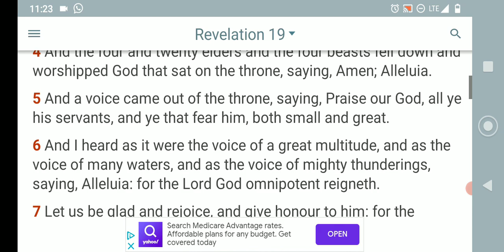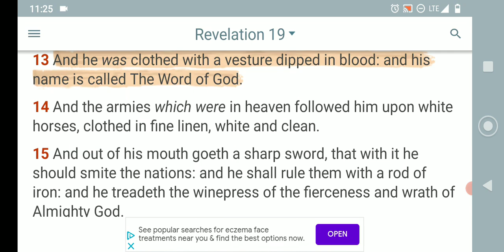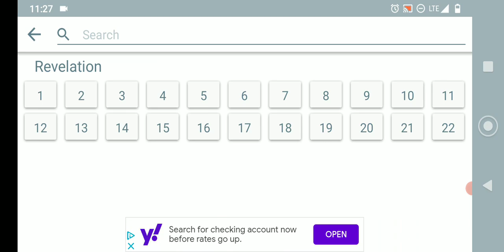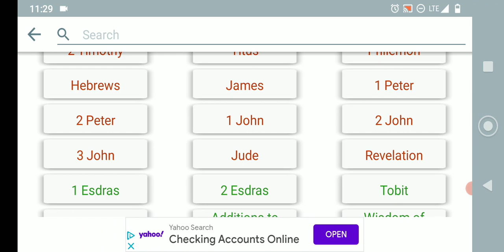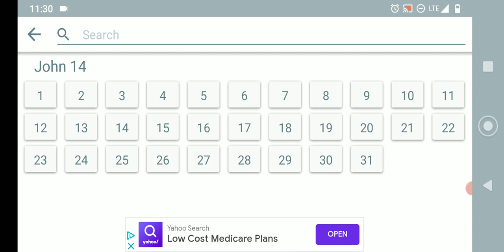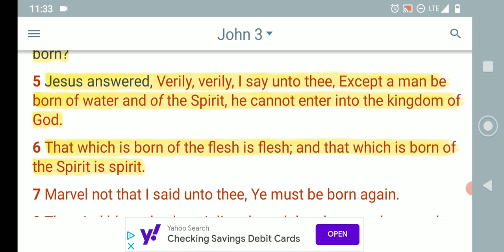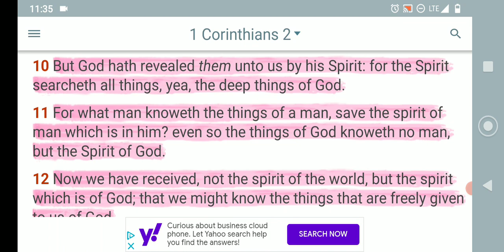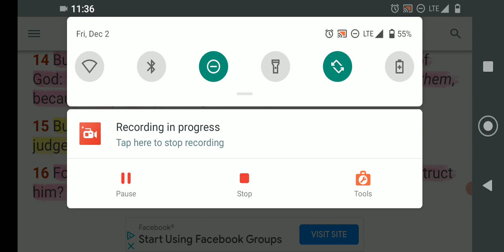The HOLY SPIRIT Teaches us !!!